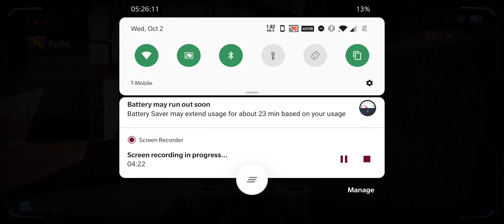Call of Duty Mobile Killhouse Map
A quick look at the Killhouse Map in Call of Duty Mobile.